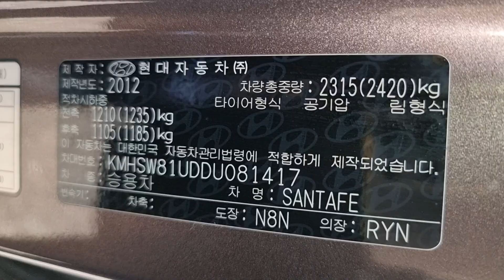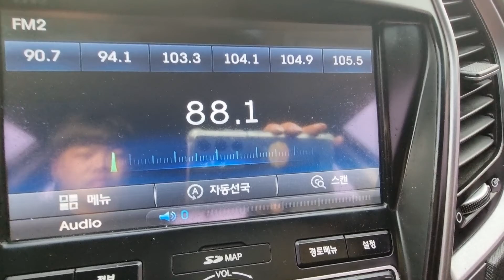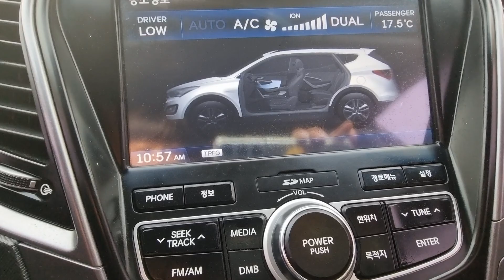SANTAFE KMHSW81UDDU081417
Autoleader